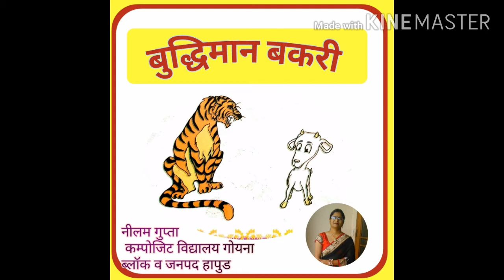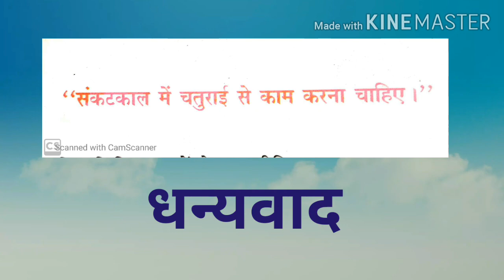बुद्धिमान बकरी... एक बहुत ही मजेदार कहानी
आइये जानें कैसे एक छोटी बकरी ने समझदारी से अपनी जान बचाई